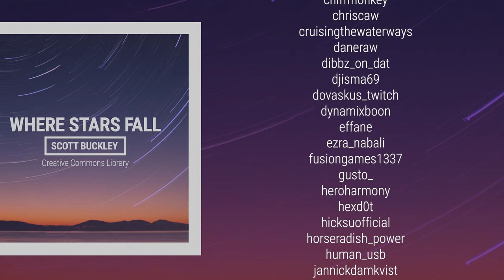'Where Stars Fall' [Inspirational Cinematic Orchestral CC-BY] - Scott Buckley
A grand, uplifting orchestral track featuring bold brass and soaring strings, and a final chorus with choir. Inspired by the wonderful, optimistic sci-fi artwork of Yuya Takeda as well as the successful landing of NASA's Perseverance Rover mission. Space, woohoo!

📌Attribution format: 'Where Stars Fall' by Scott Buckley - released under CC-BY 4.0.

📷 Album art by Amanda Buckley, from an original image by Faaiq Ackmerd (via Pexels) - IG